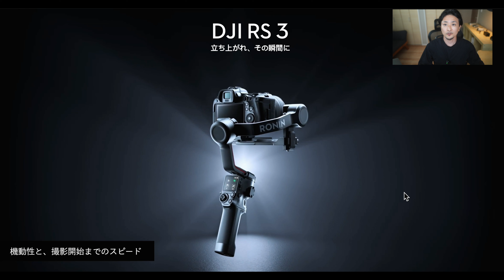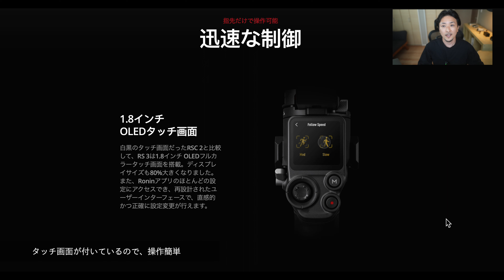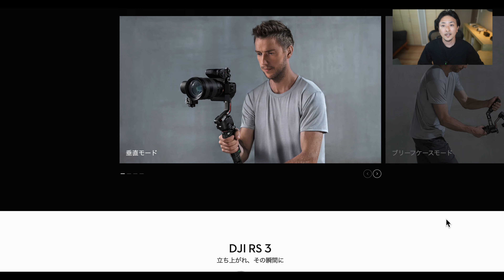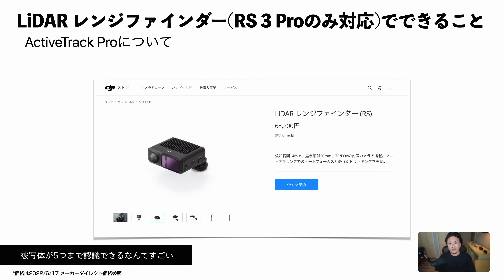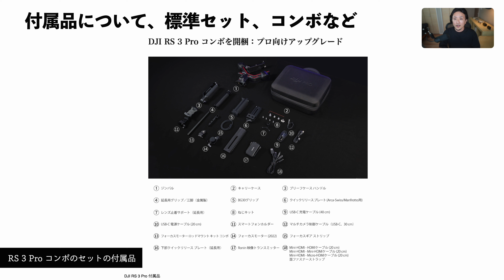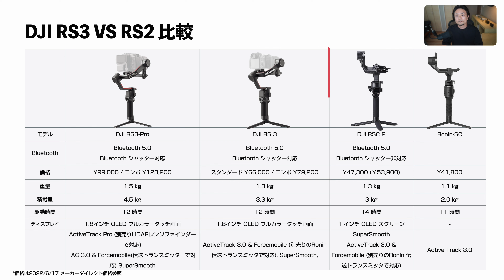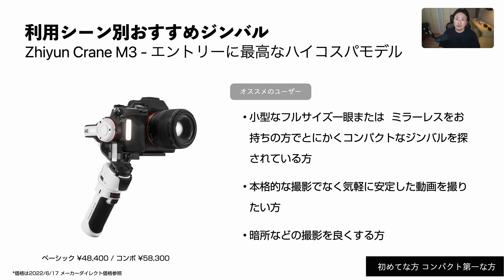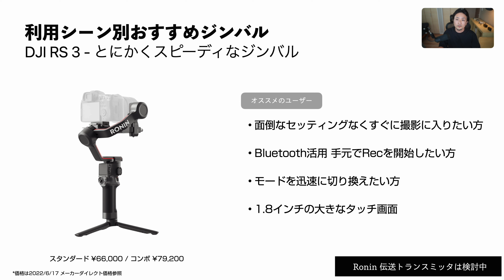【 新製品 】DJI RS 3 私がジンバル嫌いな3つの理由 4K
先日発売されたばかりのDJI RS 3, RS3 Proの特徴を解説し、モデル別製品比較を行いました。

自動ロック機構や、Bluetooth シャッターそして,積載量なども向上したDJI RS 3。

空撮旅行家の私が、なぜジンバルを嫌いなのか製品の比較を交えながらご紹介します。

Chapter

00:00 Opening
00:53 Next Trip
01:15 Today’s Topic
02:05 ジンバルの嫌いなところ
03:51 DJI RS 3の特徴
07:25 DJI RS 3 Pro
09:52 付属品紹介
10:44 DJIジンバル比較
11:59 DJI Zhiyun 比較
12:54 Zhiyun Crane シリーズ比較
13:29 利用シーン別おすすめジンバル
15:08 Ending

関連動画
【この動画で一気にカバー】DJI MINI 3 Proの開封からフライトまで、役立つ３つのフライト方法をご紹介 4K